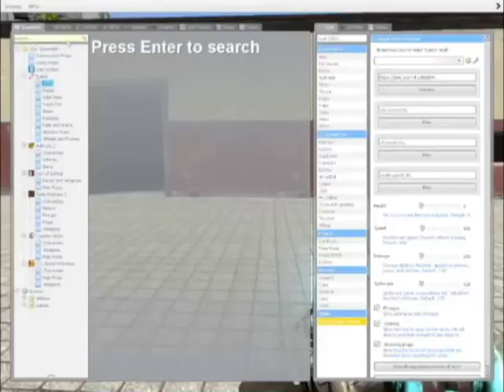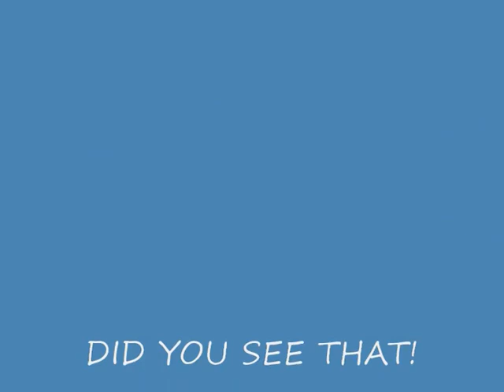how to make the gman ritual!